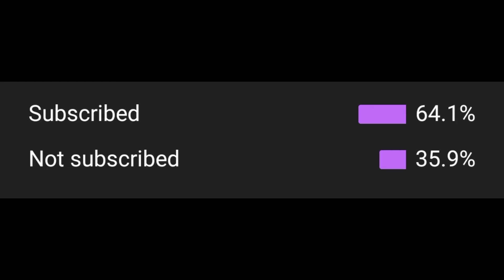CLUTCH LIKE HACKER 🔥 PUBG MONETAG